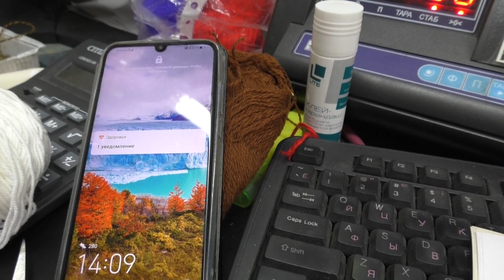ПЕРВЫЙ РАБОЧИЙ ДЕНЬ/ НАДО ДОЖИТЬ ДО ЗАРПЛАТЫ/ 23 июня 2022